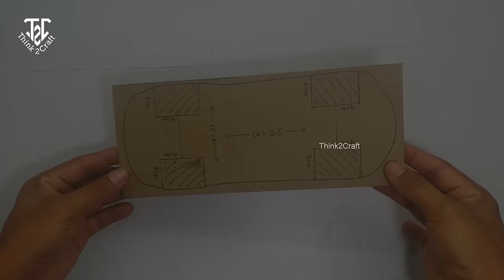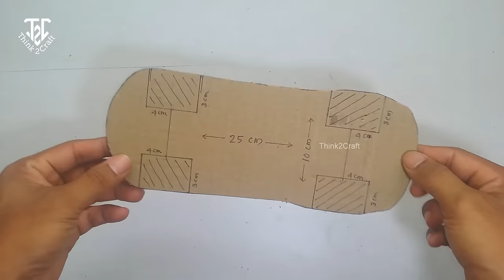How to make Electric Super Toy Car using cardboard Very Simple | chevrolet camaro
Electric car - How to make electric super car | chevrolet camaro using cardboard
Things used :
1) Cardborad - to buy this product
2) Tyres - to buy this product
3) DC Motor - to buy this product
4) Battery - to buy this product
5) Wires
6) Switch - to buy this product

This video learns you to -How to make super car Chevrolet Camaro using Cardboard, this video is just a model of Chevrolet Camaro not exact the same. This is made up of Cardboard and paper. This is an electric super car made up of cardboad, this mini super car is a model of Chevrolet Camaro. I worked so hard to make this mini electric super car, it takes around 6 hours to finish this super car. This is very easy home made car toy, the idea RC cars is trying to help the kids to build their own toys using only home materials, and whenever you get a broken car toy you can save the gears and dynamo from the toy car, so you can be ready to built your own toy cars.

Como hacer coche de juguete eléctrico Super utilizando cartulina muy sencillo | Chevrolet camaro

كيفية جعل "السيارة لعبة سوبر الكهربائية" باستخدام الورق المقوى "بسيطة جداً" | شيفروليه كابريس

কিভাবে পিচবোর্ড খুব সহজ ব্যবহার ইলেকট্রিক সুপার খেলনা গাড়ী করতে | শেভ্রোলেট Camaro

如何使超级玩具电动车使用纸板很简单 |雪佛兰卡玛洛

Jak udělat elektrické autíčko Super pomocí lepenkových velmi jednoduché | Chevrolet camaro

Comment faire la voiture électrique de jouet de Super à l’aide de carton très Simple | Chevrolet camaro

Wie erstelle ich Super Spielzeug Elektroauto mit Karton sehr einfach | Chevrolet camaro

इलेक्ट्रिक सुपर खिलौना कार गत्ता बहुत सरल का उपयोग करने के लिए कैसे | शेवरलेट केमेरो हुआ करता

Cara membuat mobil mainan Super listrik menggunakan kardus sangat sederhana | Chevrolet camaro

Bagaimana untuk membuat kereta mainan Super elektrik yang menggunakan kadbod sangat mudah | Kereta Chevrolet camaro

วิธีการทำรถของเล่นซูเปอร์ไฟฟ้าใช้กระดาษแข็งง่ายมากกรุนด์ฟอส เชฟโรเลต camaro

Como fazer carro de brinquedo elétrico Super usando papelão muito simples | Chevrolet camaro

Think2Craft It’s All About learning how to Create your Own Videos like hand made crafts,  toys, Life hacks, DIY, Creative ideas can make at home.

Thanks :)

Paano gumawa ng super car